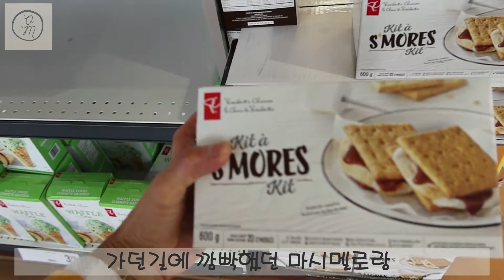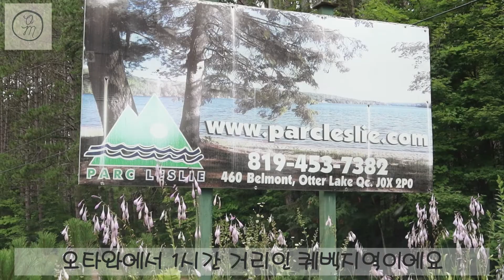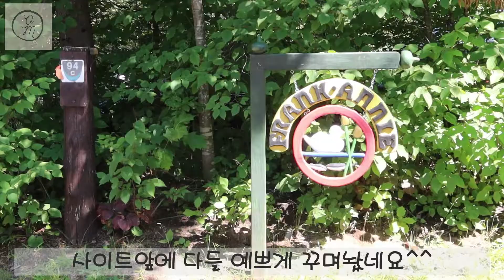비오는 날 떠나는 가족캠핑/오타와 아닌 퀘벡 산속 호수/Parc Leslie/오타와맘/Ottawamom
오타와맘 일상 브이로그

Music
1. 에어컨 아래에서
2. Brunch II
3.summer-is-for-falling-in-love by sarah-kang Artlist